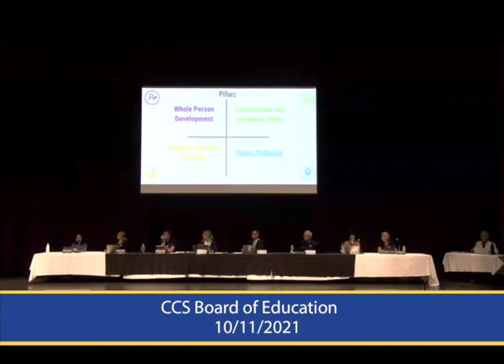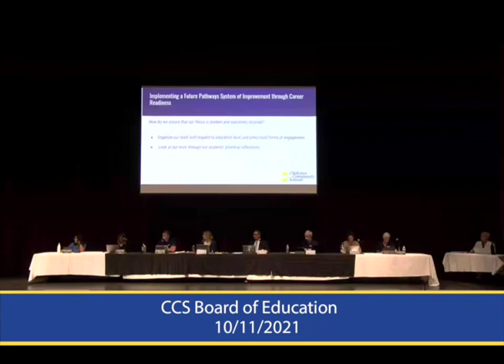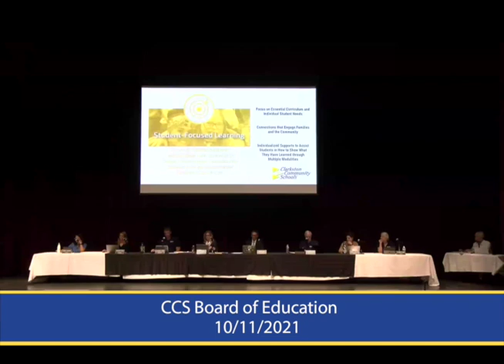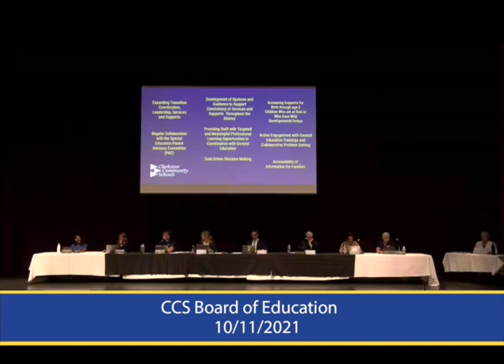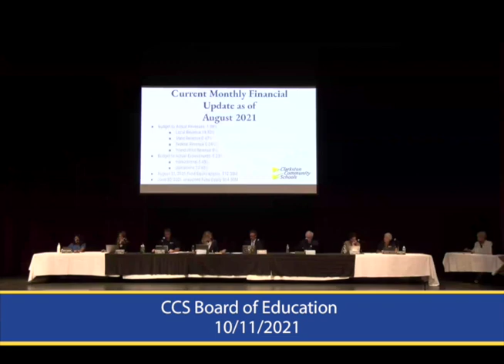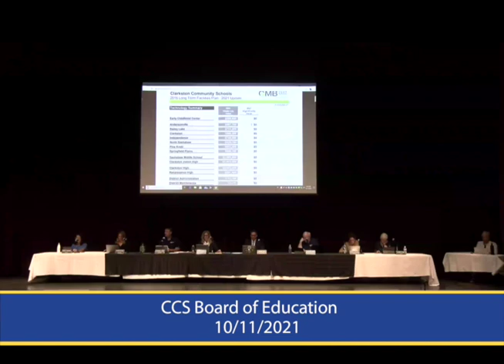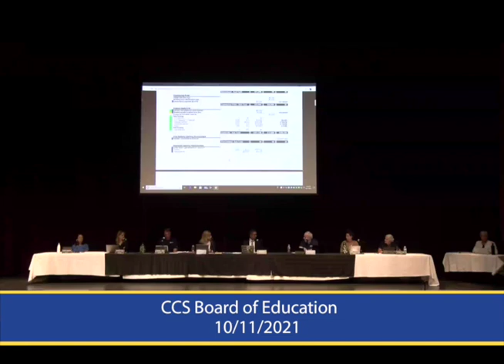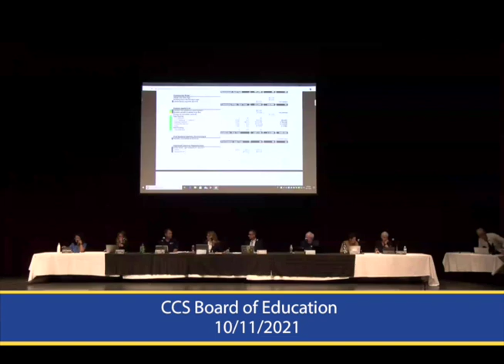Board of Education 10/11/2021